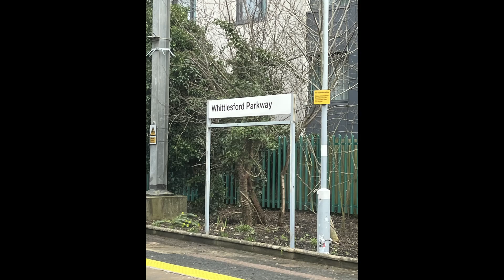Harlow & Cambridge Saturday 10th February 2024